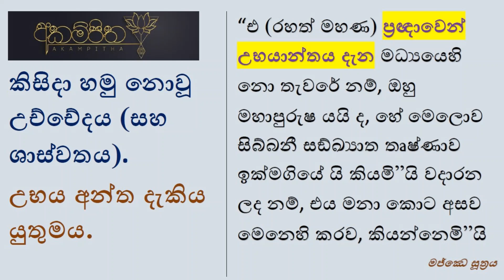නැති බව දන්නේ නැතිව ඇති බව ගැන කතා කල නොහැක -එතකොට අපි දන්නා සියළු ඇති බවවල්? දැකීම්, හඳුනාගැනීම්...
“සො උභන‍්තෙ විදිත්‍වාන, මජ‍්ඣෙ මන‍්තා න ලිප‍්පති
තං බ්‍රූමි මහාපුරිසොති, සො‘ධ සිබ‍්බනිමච‍්චගා”.